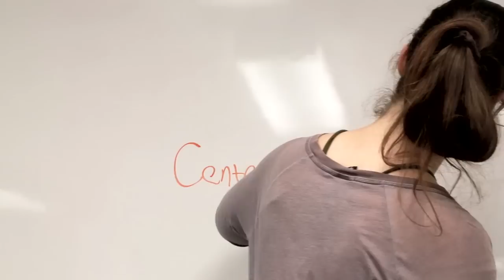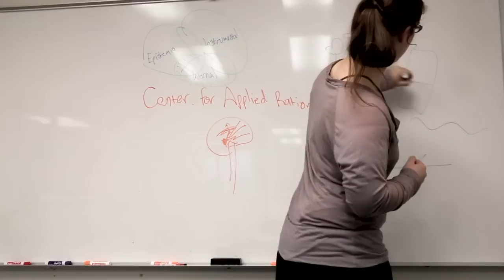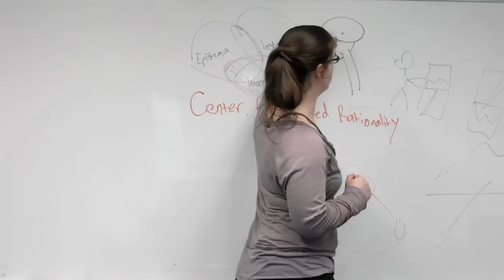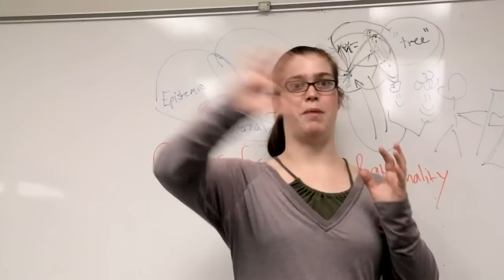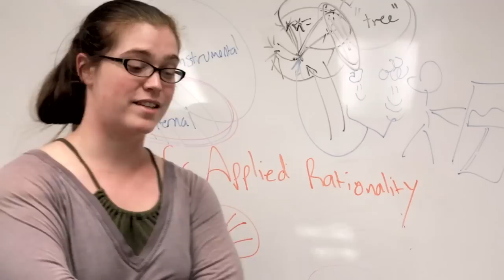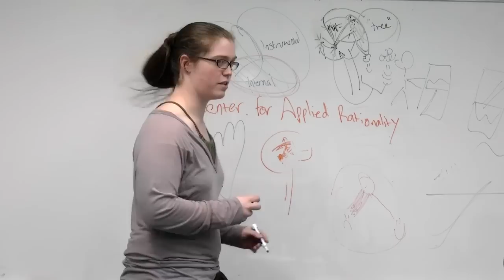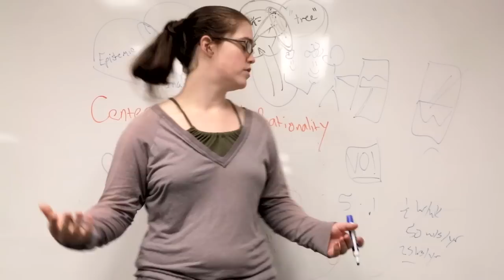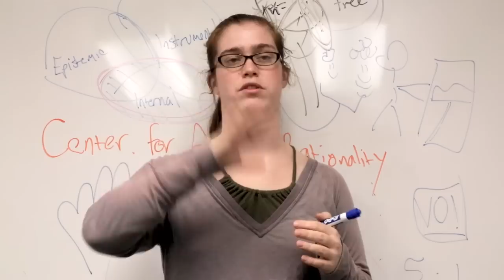Kenzi Amodei - CFAR (Center for Applied Rationality)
CFAR is a non-profit organization dedicated to harnessing breakthroughs in the study of cognition to improve human decision-making.

Kenzi is Operations Manager at CFAR
Kenzi has worked as a professional stage manager throughout the San Francisco Bay Area. She holds a BA in theatrical stage management from Stanford University and a BS in biology from the University of Oregon.

What if we could make better use of the vast amounts of experience and evidence we have about our careers, our businesses, our health, and our happiness? What if we could reliably react in productive ways, and overcome the impulses we wanted to change?
Even the smartest human brains didn't evolve to handle the kinds of complex decisions we face daily in the modern world. In some ways, our instincts serve us beautifully, but forty years of research in cognitive science has found ways in which our brains reliably misunderstand probabilities, ignore alternative theories, invent explanations for chance events, seek self-serving explanations, inconsistently over-weight short term rewards, and much more. What can we do?